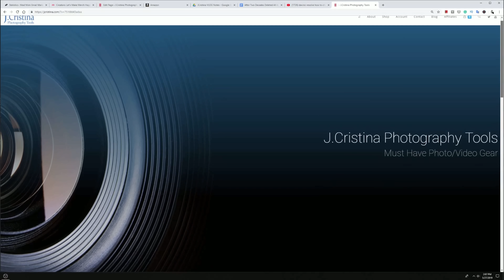A New Sheriff In Space And It’s Not SpaceX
🚀 Space might have a new sheriff, but it’s not Elon Musk or SpaceX being dethroned—it's Blue Origin’s engines trying to play catch-up. In an unexpected twist, ULA CEO Tory Bruno has pitched the Vulcan Centaur rocket as a “space interceptor” to defend U.S. assets in orbit. While Musk’s SpaceX has already revolutionized space travel with its cost-effective Falcon 9 and Falcon Heavy, ULA struggles to carve its niche, relying on Blue Origin’s oft-delayed BE-4 engines to power Vulcan’s ambitions. Can this bold “space defense” strategy help ULA regain lost ground in the shadow of Musk’s dominance, or is this just another uphill battle for a rocket plagued by Bezos’s delays?

Q: Who would like like to see as the Sheriff of Low Earth Orbit (LEO)?

1-Hour SpaceX Starlink Setup and Network Design Consultations are available